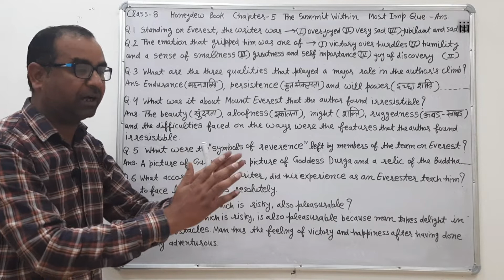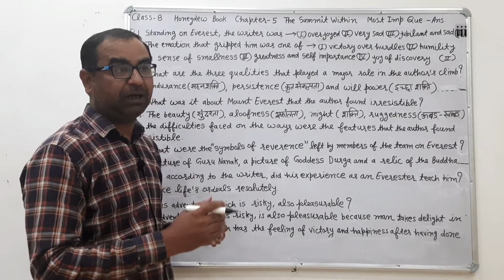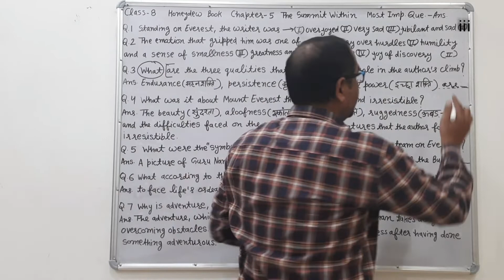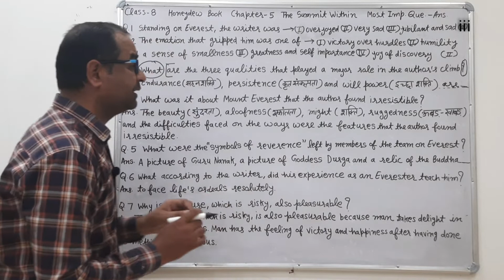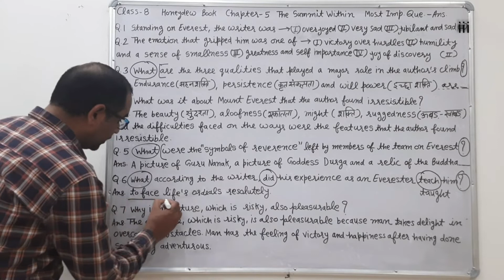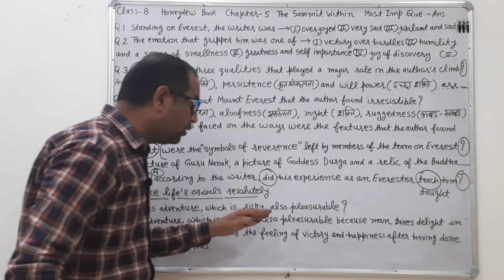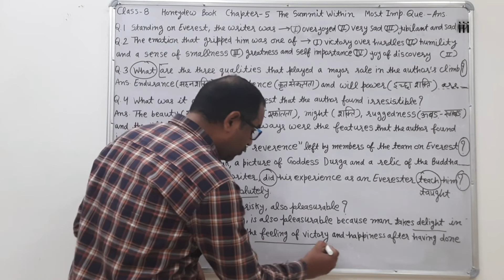The summit within class 8 most important questions cbse/rbse honeydew chapter 5 the summit within